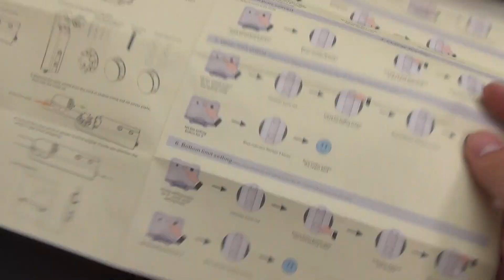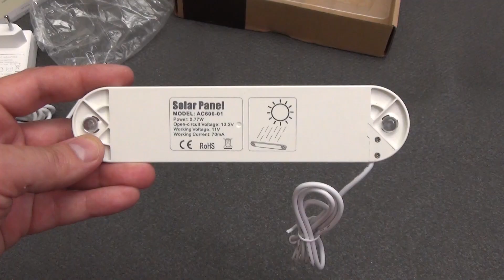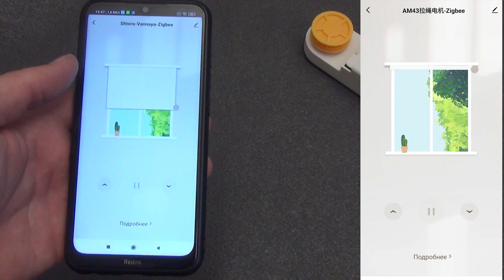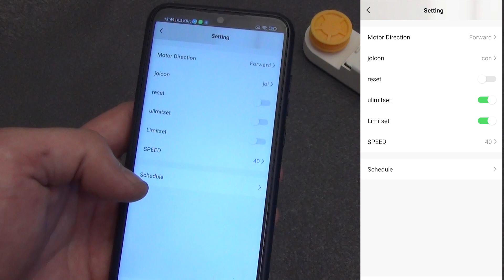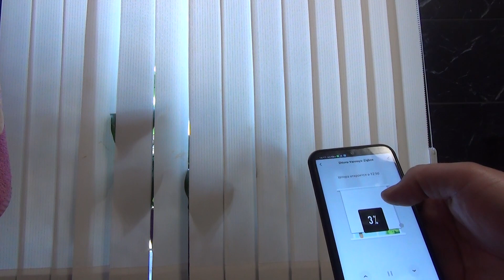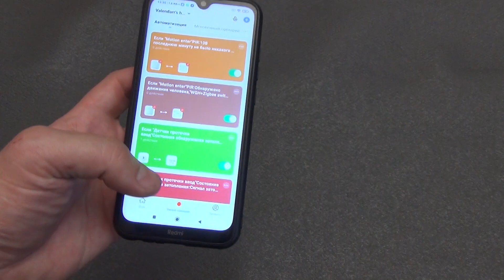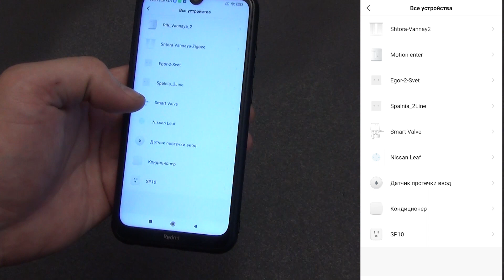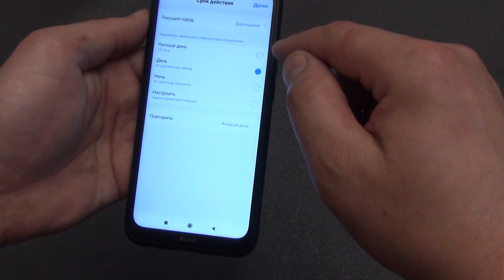Умный мотор для жалюзи и штор AM43 Tuya – электропривод для автоматизации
Я все чаще я стал задумываться об автоматизации открытия или закрытия жалюзи, в зависимости от наличия солнца за окном или от датчика освещённости, движения, открытия дверей и т.д. Руками открывать жалюзи можно, но в умном доме должна быть автоматизация. Для этих целей отлично подойдёт умный мотор для различных видов жалюзи и штор AM43. Который может быть полностью автономным, и не требовать наличия даже розетки, так как работает от встроенной Li-Pol батареи и подзаряжается с помощью солнечной панели. Наличие различных насадок у электропривода позволяют его использовать на различных цепочках, металлических цепочках или шнурках от жалюзи или штор. Умный мотор AM43 может подключаться к системе умного дома как по WiFi, так и по ZigBee протоколу. В приложении Smart Life или Tuya Smart можно создавать различные типы автоматизации. Мне понравилась автоматизация по заходу и восходу солнца, которое автоматически опознается исходя из вашего местоположения. Так же плюс работы умного мотора с другими датчиками, например можно закрывать шторы, когда кто-то есть в комнате, или открывать жалюзи при низкой температуре. Дополнительный плюс управления умным мотором AM43 – отображение состояния жалюзи на дисплее смартфона в мобильном приложении. Причем даже если мы закроем или откроем жалюзи с кнопки умного мотора, в приложении так же изменится статус.

00:00 – 00:31 Вступление
00:31 – 04:18 Внешний вид и комплектация
04:18 – 05:03 Что внутри умного мотора AM43
05:03 – 07:10 Настройка работы электропривода
07:10 – 09:30 Возможности мобильного приложения Tuya Smart или Smart Life
09:30 – 10:53 Монтаж электропривода AM34 для жалюзи
10:53 – 11:37 Автоматическое открывание и закрывание жалюзи
11:37 – 14:51 Автоматизация закрытия жалюзи по солнцу и движению
14:51 – 15:51 Выводы